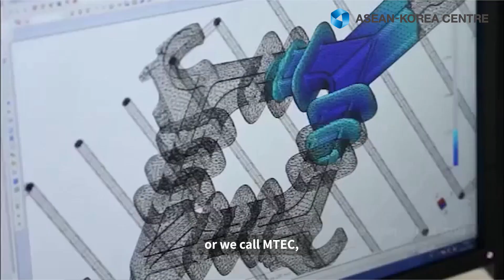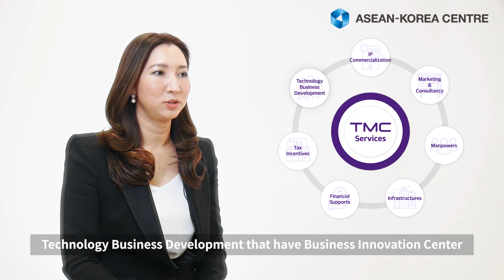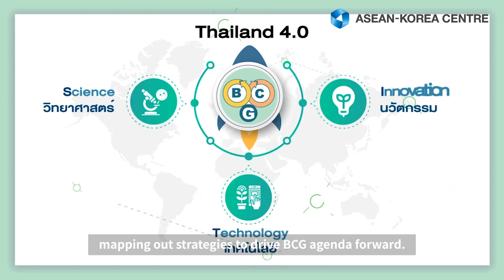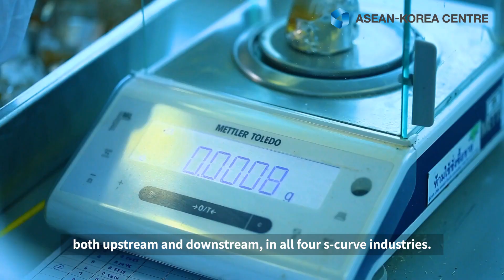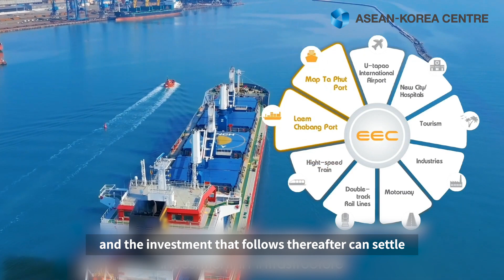Country Session: Start-up Ecosystem of Thailand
Promotional Videos of ASEAN-Korea Start-up Ecosystem

Country Session: Thailand

Speaker:  Ms. Sansanee Huabsomboon, Director, Business Innovation Center (BIC), National Science and Technology Development Agency (NSTDA), Thailand